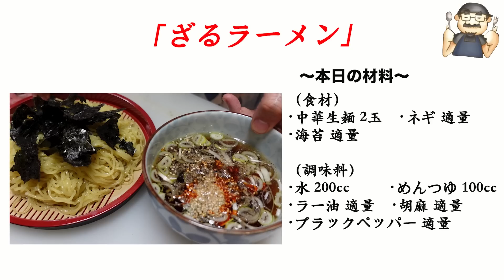ラーメン屋の店主が何回食べても全く飽きない【賄いラーメン】のレシピ教えます！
【材料一覧】
中華生麺　　　　　2玉
ネギ　　　　　　　適量

【調味料一覧】
水　　　　　　　　200cc
めんつゆ　　　　　100cc
ラー油　　　　　　適量
ブラックペッパー　適量
胡麻　　　　　　　適量